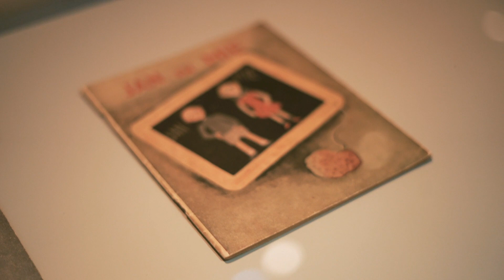Nussbaum anders sehen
Eine herzliche Einladung zu der neuen Ausstellung im Felix-Nussbaum-Haus vom 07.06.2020 bis 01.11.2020